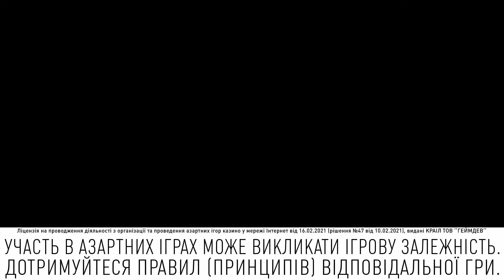Почему АТО не проводилась в Крыму, а только на Донбассе. Чат Рулетка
В этом выпуске вы увидите разговор с россиянином, которому интересно, почему АТО не проводилась в Крыму, а только на Донбассе.

00:00 россиянин спрашивает, когда по моему мнению россия напала на Украину
01:50 россиянин спрашивает, почему после аннексии Крыма, Украина не объявила АТО и в Крыму
06:00 объясняю, почему АТО проводилась только на Донбассе
07:30 о российских ватниках и украинском языке
09:20 о Гоголе и украинской культуре
12:40 россиянин хочет поговорить об истории
14:30 разбираем когда началась третья мировая война
16:00 россиянин утверждает, что знает украинский язык
18:00 россиянину интересно, почему у меня нет собственного канала